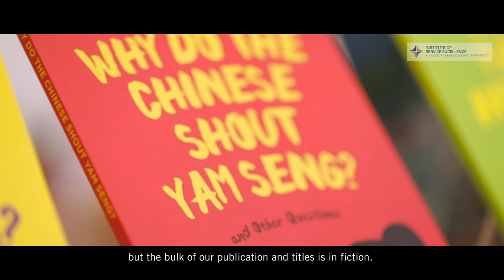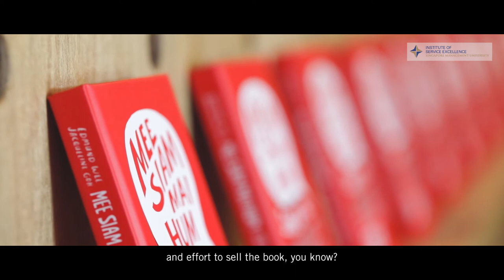Epigram Books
Edmund Wee of Epigram Books considers the importance of local literature and his commitment to nurturing local storytellers.